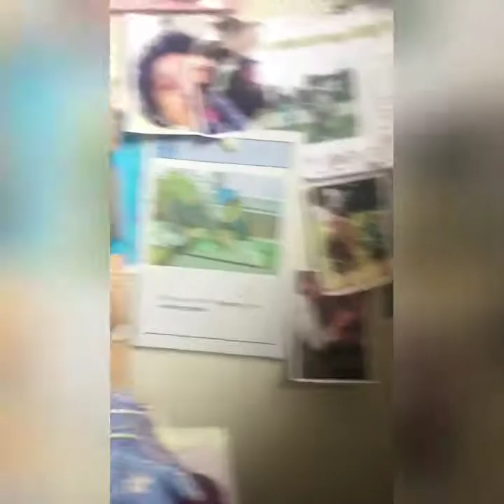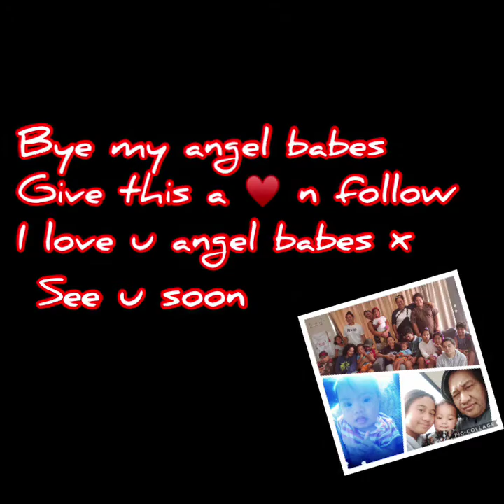Room tour 2021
I'm so excited to see this

I’m Tira